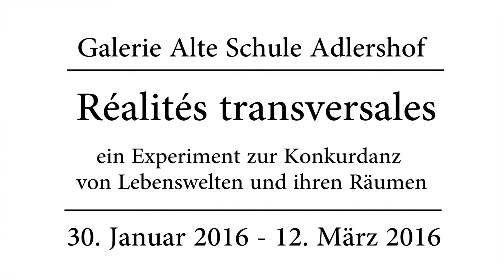Réalités transversales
Die Ausstellung fand vom 30. Januar 2016 – 12. März 2016 in der Galerie Alte Schule Adlershof statt.

KünstlerInnen: Antonya C. Wolfram, Jenny Trinks, Olivier Diaz de Zarate